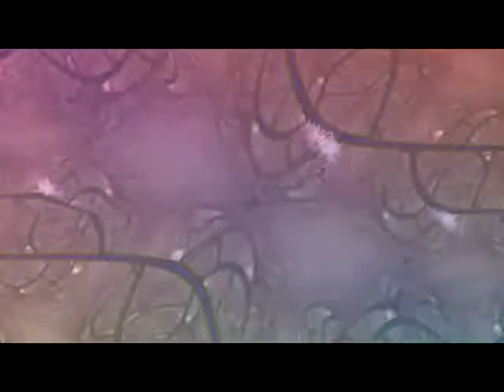Random Pure Data + Behringer Model D + KQ Dixie (iPad 6 op FM synthesizer) + two Raspberries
Flores20190203_01_ModelD_Dixie

Lenovo with Pure Data sends to KQ Dixie random notes and random values to coarse, fine y detune (all operators), levels to op 2, 4 y 6, program change, delay time, sustain and panning.

Two Raspberries with Pure Data with loopers and delays.

The Behringer Model D is manually operated.

Marshall Echohead: delay for Model D.
Zoom MS-70CDR: Plate Reverb for all.

Graphics: Milkdrop 2 (Winamp plug-in).